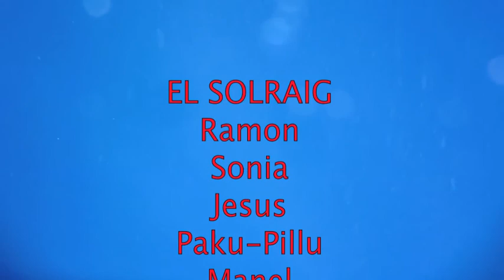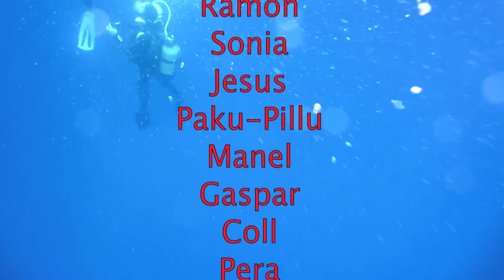INMERSIO ¨LA BATERIA¨Arenys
-40m aigua clara +20m
 Paku Pillu va millorant molt.
 Sonia esta recuperada.